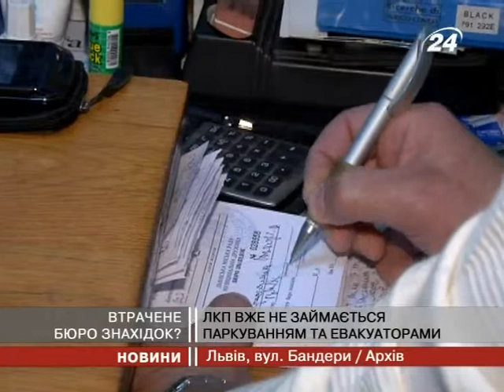Бюро знахідок працюватиме 2 години в день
2003-го року бюро знахідок віддали під крило ...